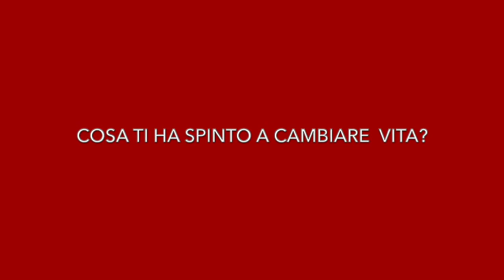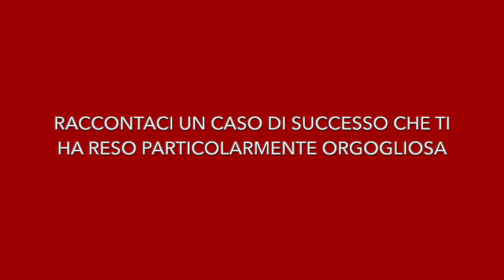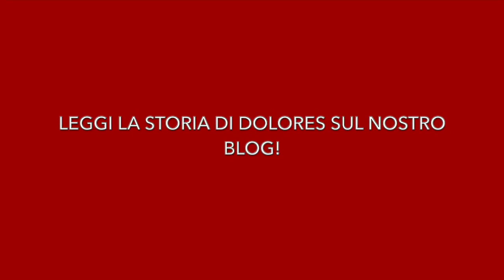Uno sguardo sul futuro #1 - Intervista a Dolores Roncolato - Studentessa SIMO e Naturopata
Questa è la prima di una serie di interviste agli studenti/alle studentesse della Scuola SIMO che stanno per diplomarsi o che si sono già diplomati. L’abbiamo chiamata “Uno sguardo sul futuro” perché quando si decide di intraprendere un percorso impegnativo come quello per diventare Naturopati è normale chiedersi dove porterà e quali strade saranno percorribili, una volta terminato. Vogliamo raccontarvelo attraverso le parole di chi sta finendo o ha già finito la Scuola, perché crediamo che solo questo possa essere uno “sguardo” reale e sincero su quello che sarà il vostro futuro, che speriamo possa iniziare da qui, da Scuola SIMO.
Dolores Roncolato è una studentessa della Scuola SIMO ad un passo dall’esame finale.
La sua è una storia di profondo cambiamento, dettato dal coraggio e dalla voglia di seguire il proprio istinto, le proprie emozioni, la propria strada. Non è stato semplice, come per tutti i cambiamenti, ma ce l’ha fatta.
Nell’ottobre del 2020, dopo 22 anni di un lavoro che non la faceva sentire centrata, né in equilibrio, e alla fine del corso di Naturopatia della SIMO, ha aperto il suo centro olistico, Vesak Center. Questa è la sua storia, che speriamo possa essere di ispirazione per ciascuno di voi.